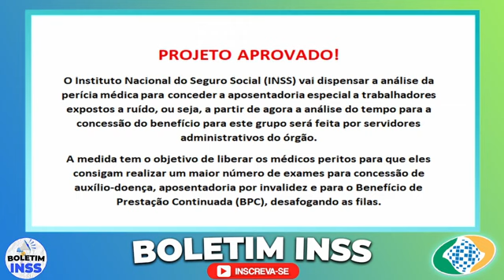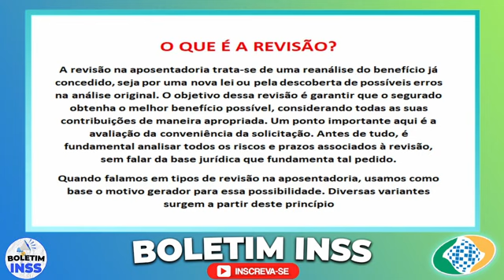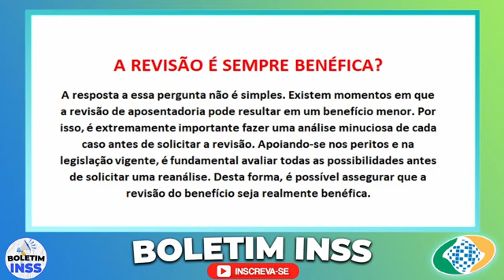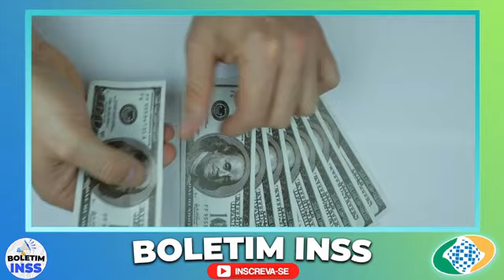🟢 R$ 1.640,35 Salário Mínimo NOVO VALOR? VEJA LISTA DO INSS, Tabelas e Valores 2023/2024